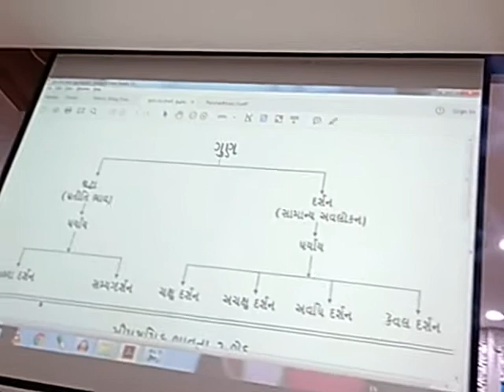Moksh Marg Prakashak - 071 Dt:-12/11/2019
Pt. Shri Shaileshbhai Shah
Adhikar 2, Page no - 38